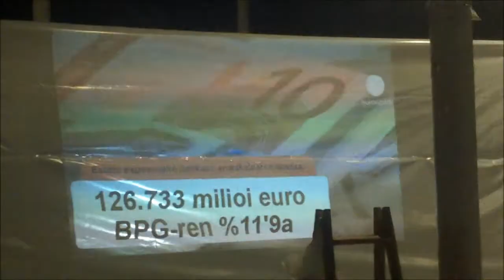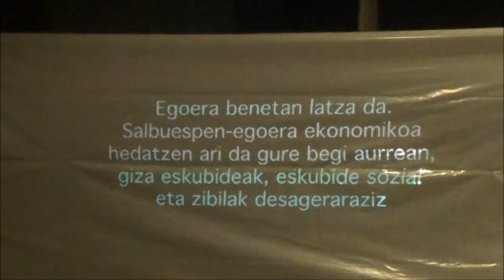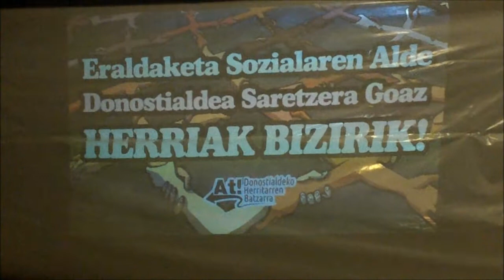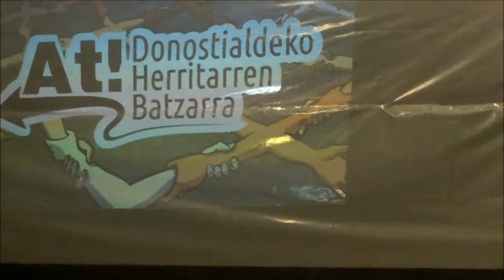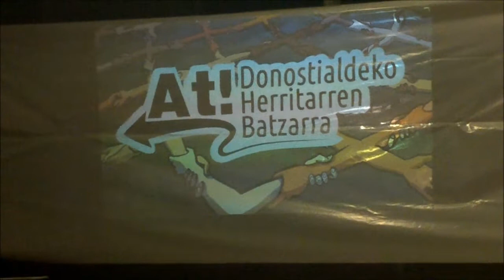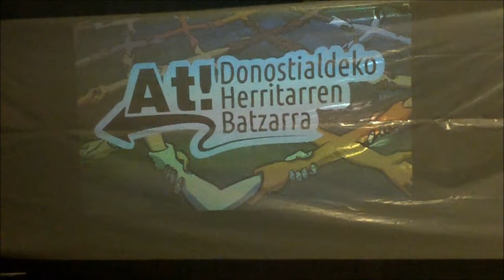At herritarren batzarra Donostia 2013-3-26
At Donostialdeko herritarren batzarra Egian 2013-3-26